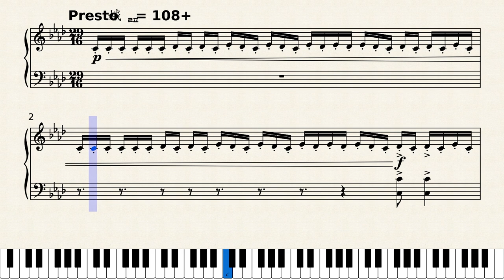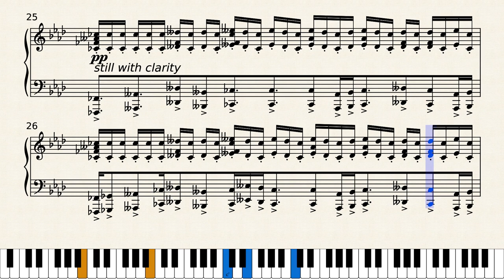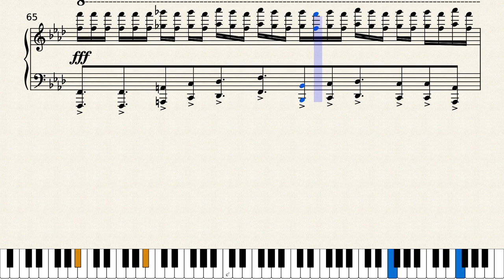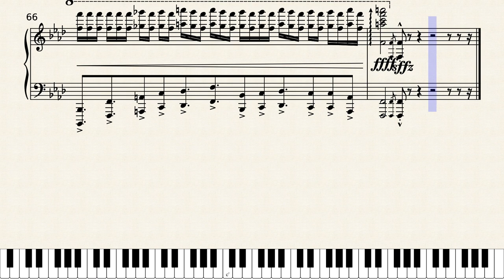Etude 1 in F Minor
The first of my "Technical Etudes" set for piano.
This is an etude for developing rhythm and fast octaves in the right hand.

Advanced.

I am lazy so this is played by a computer.